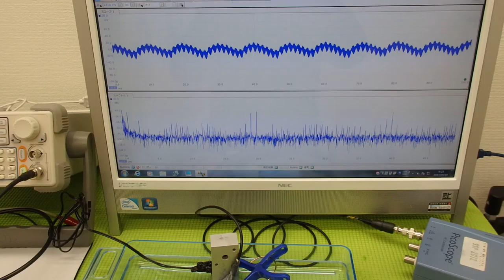オリジナル超音波プローブの「発振・制御」実験 Ultrasonic experiment （超音波システム研究所 ultrasonic-labo）